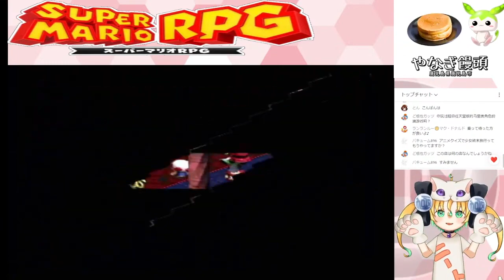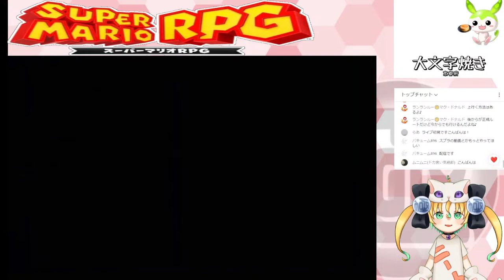【伝説のアーカイブ】2chまとめ業者がスーパーマリオRPGをプレイ！part4【名作】極LIVE